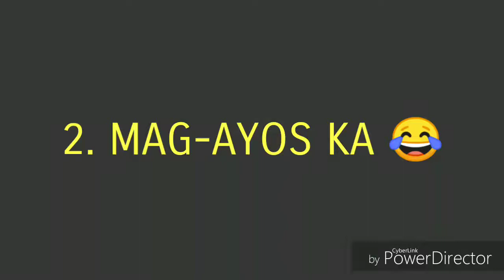TIPS ON HOW TO HAVE LOVELIFE 101/ HOW TO GET GF/BF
Bro, payong kaibigan lang to 😁😂 pero effective sya. Try mo bago mahuli ang lahat 😅  By the way ccto pala.